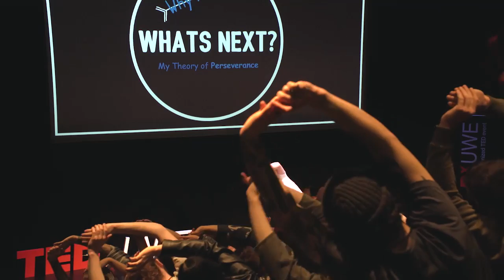Why Me?- What’s Next? A Theory of Perseverance | Luke Ambler | TEDxUWE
Luke Ambler, a professional rugby player and entrepreneur, discusses the importance of perseverance in battling the male mental health stigma after losing his brother-in-law to suicide.He highlights how crucial it is of having a place for men to come together in a safe environment to talk about issues and problems they have faced or are currently facing.

After losing his brother-in-law to suicide, Luke set up Andys Man Club, a talking group and a place for men to come together in a safe environment to talk about issues/problems they have faced or are currently facing.
What is staggering is that 42% of men aged 18-45 have considered suicide as an option. Then add to that that the single biggest killer of men under 45 is suicide. Around 4200 men, (that's one man every 2 hours), a year are taken from this world and their families by suicide, it is quite unbelievable that there isn't that much awareness. What seems to be a big underlying problem for men is their inability to speak out about what is bothering them. That isn't an opinion but a fact of the 42% of men that debated it, stated that they believed it was weakness for men to talk about their fee